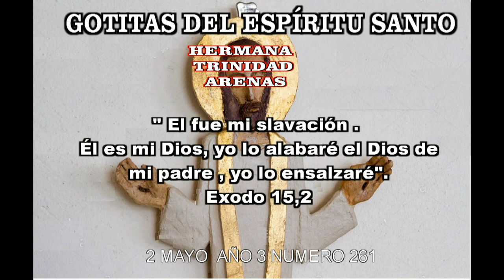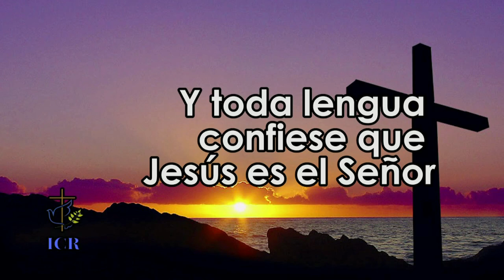GOTITAS DEL ESPIRITU SANTO AÑO 3 NUMERO 261 2 mayo